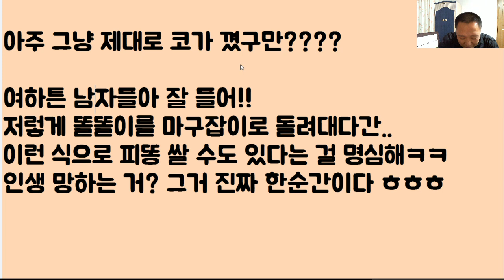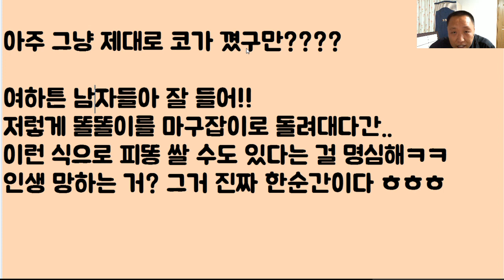[똘똘이에게 지배 당한 자] 전 남친이 엉엉 울면서 하는 말... 네가 날 버렸기 때문에.. 내가 딴 여자를 임신 시켰어!! 그러니까.. 내 인생 책임져!!!